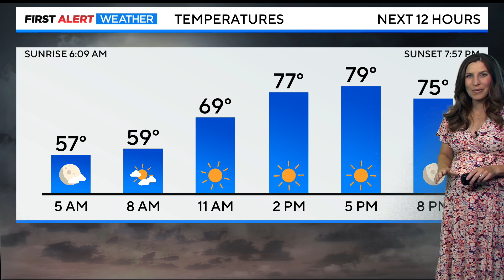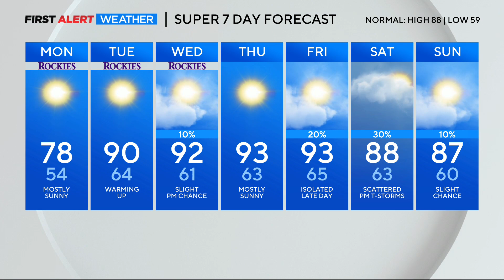Denver weather: Mild start to the week before summer heat returns